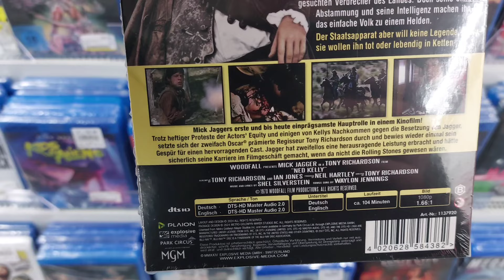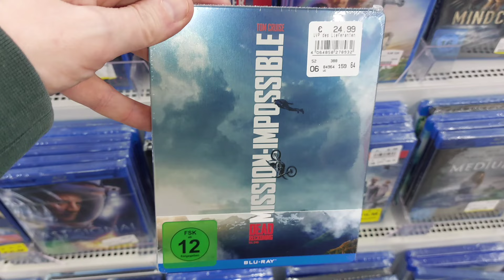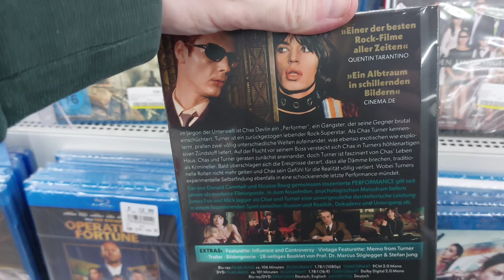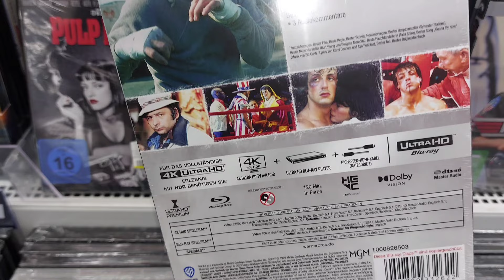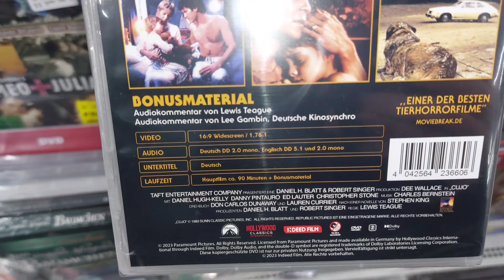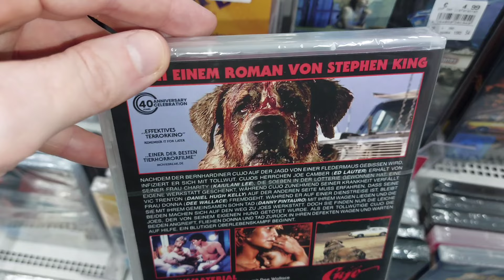Mediamarkt Tour 23.2. 24